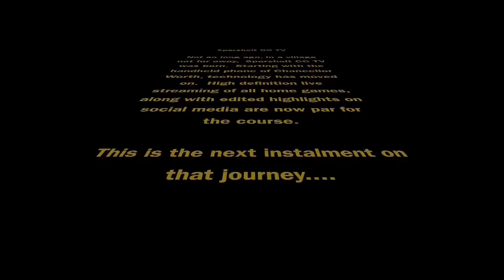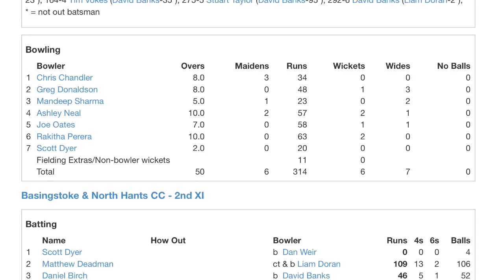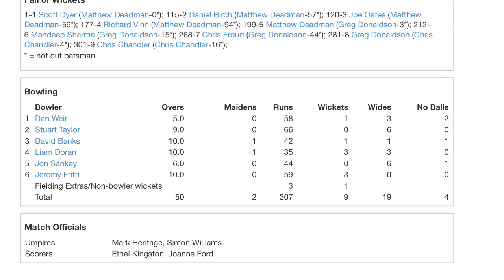Sparsholt V Basingstoke week 17 2018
Banks 100 in high scoring game